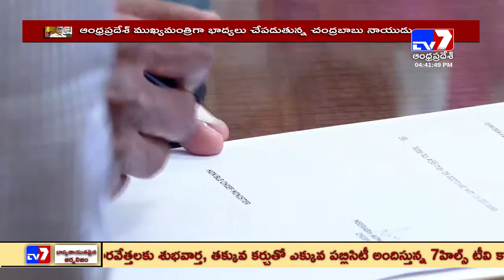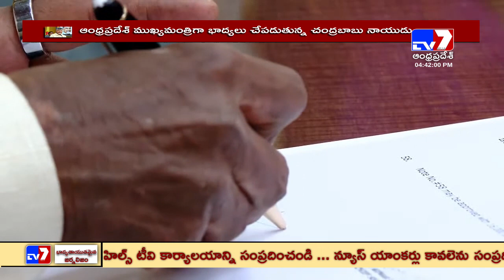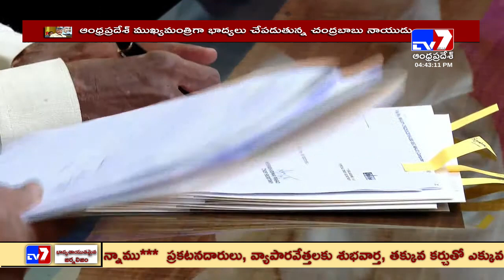అమరావతిః ఆంధ్రప్రదేశ్ ముఖ్యమంత్రిగా భాద్యతలు చేపట్టిన చంద్రబాబు నాయుడు